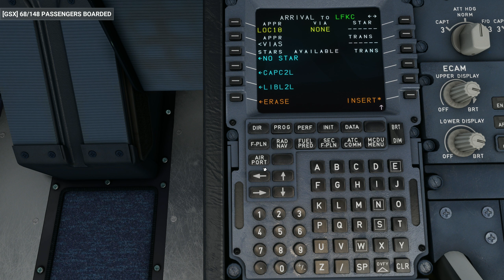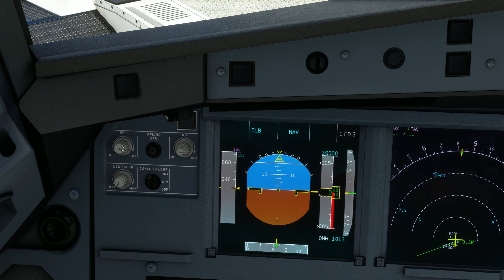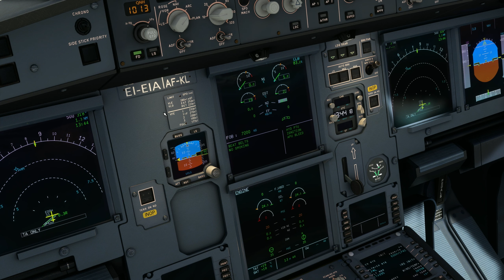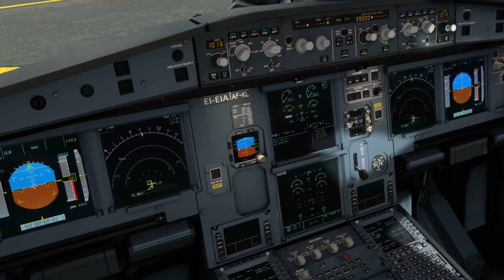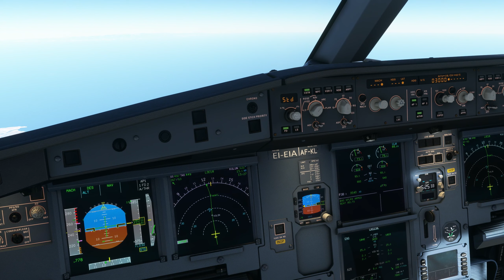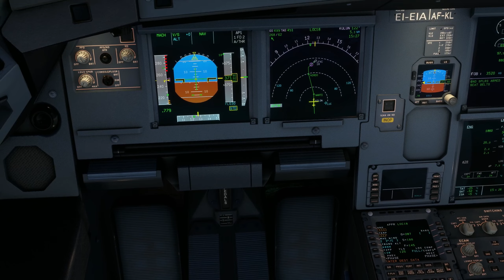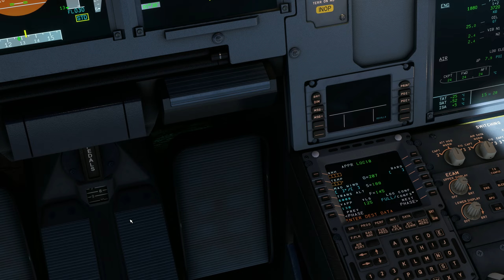Die gefährlichsten Airports der Welt | Folge 12 - Calvi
Calvi - Der Aéroport Calvi-Sainte Catherine liegt 8 km südöstlich der korsischen Stadt Calvi. Calvi ist unter den vier korsischen Verkehrsflughäfen nach Bastia, Ajaccio und Figari der kleinste.

Der Flughafen wird wegen seiner Lage in einem Gebirgstal hauptsächlich von Norden vom Meer her angeflogen. Es werden aber auch Landeanflüge ähnlich wie am ehemaligen Flughafen Kai Tak in Hongkong durchgeführt, bei denen das Flugzeug aus Richtung Norden westlich am Flughafen vorbeifliegt, vor dem Berg Capu Porcarellu eine 180°-Wende im Gebirgstal durchführt und schließlich von Süden anfliegt.

Unterstütze mich doch gerne mit einer kleinen Spende damit die Videos für euch noch besser werden:

Mit diesem PC wird gestreamt:

AMD Ryzen 9 5900X:

Samsung SSD 870 EVO 1TB:

ASUS ROG Strix X570-F Gaming Mainboard:

Corsair Dominator Platinum RGB 32GB (2x16GB):

be quiet! BW012 Silent Loop 2 Wasserkühlung: